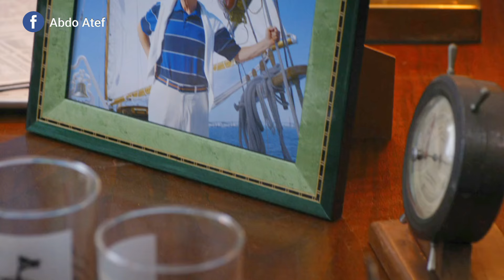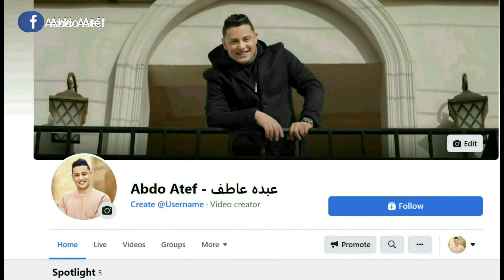"أبوه بيموت وبيسيبله الورث بتاعه بطاريق مش فلوس🐧 فبيضطر يعيش معاهم " ملخص فيلم mr popper's penguins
"أبوه بيموت وبيسيبله الورث بتاعه بطاريق مش فلوس🐧"
 ملخص فيلم mr popper's penguins
متنسوش تدخلوا جروب الفيس بوك عشان تقترحوا أفلام جديده 🙋🏻